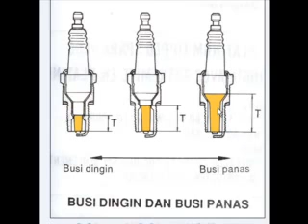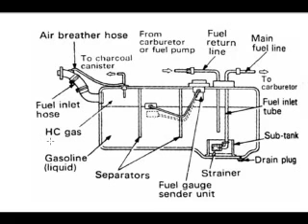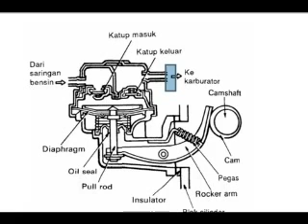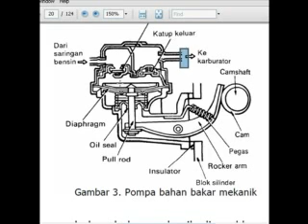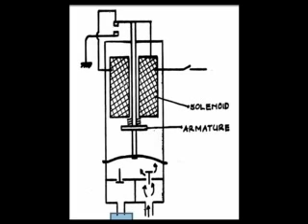BUSI PANAS DINGIN, TANGKI DAN POMPA BENSIN_ISMOYO SMK BLORA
Penggunaan busi panas dan busi dingin serta efeknya